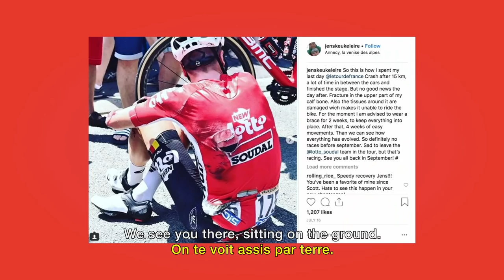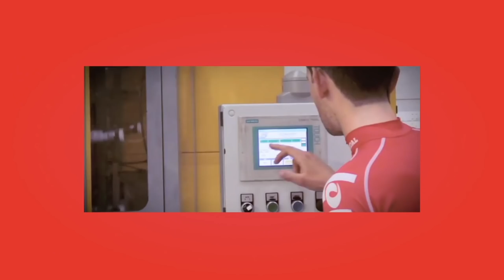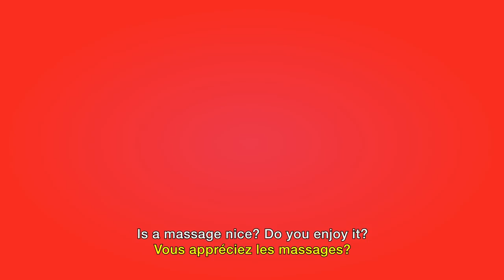Studio Lotto Soudal Mallorca - Episode 4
Welcome to Studio Lotto Soudal Mallorca! Our guests tonight: classic riders Tiesj Benoot and Jens Keukeleire.